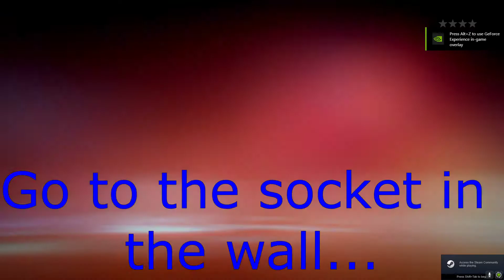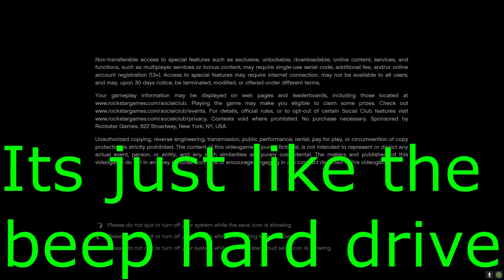GTA 5 Online The place where things happen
Its GTA 5 Online